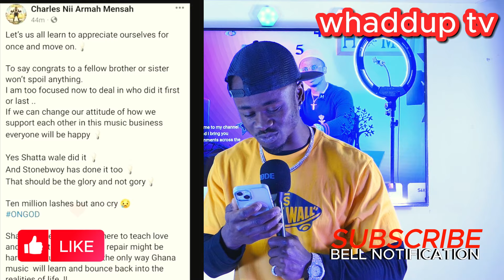Jay Bahd And StoneBwoy Made A Movie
Jay Bahd Youth Concert And StoneBwoy Bhim Nation Concert Was like a Movie